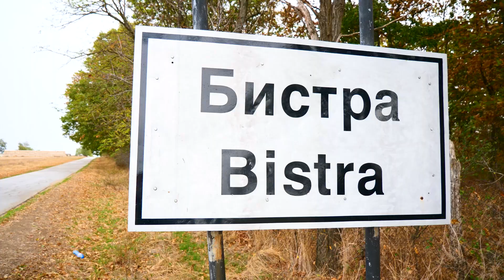Rengüzel & Gökhan'ın Tatlı Rakı Töreni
SevginTV Production